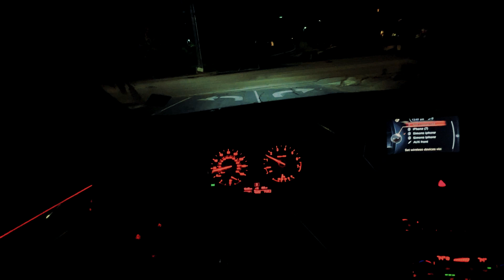Will Allen Editing Assignment